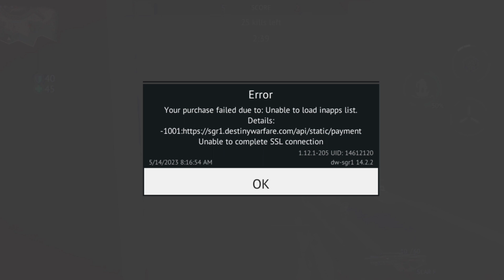God kills sivia gamer daku edit